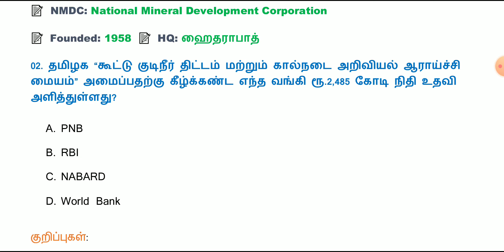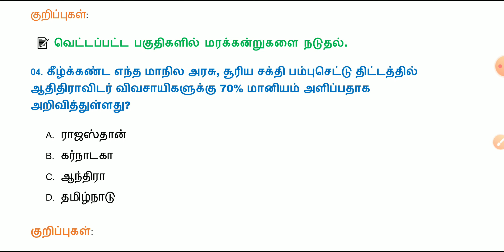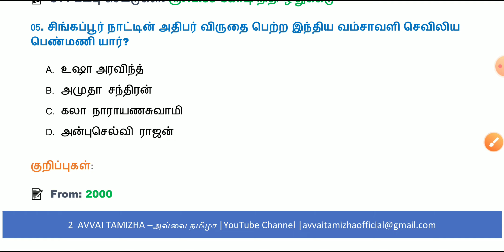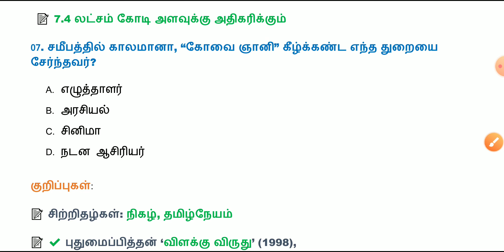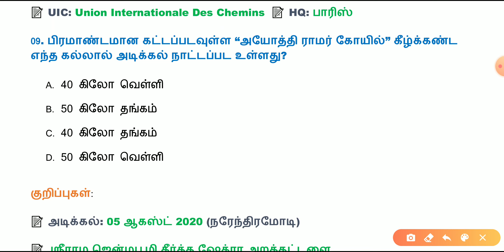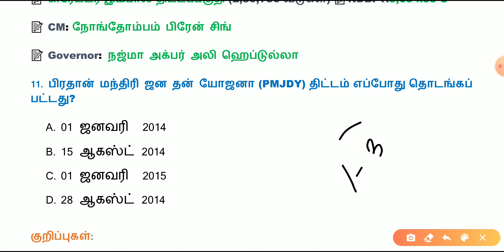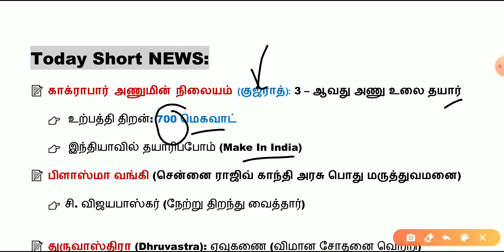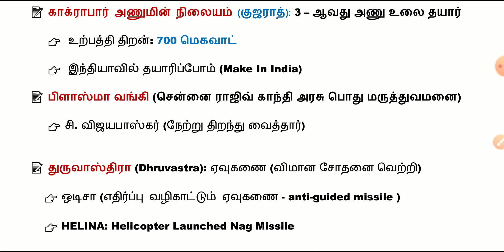Daily Current Affairs in Tamil | 23.07.2020 | 23 July 2020 | TNPSC, BANK, RRB | AVVAI TAMIZHA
Hi Friends!

உள்ளது.